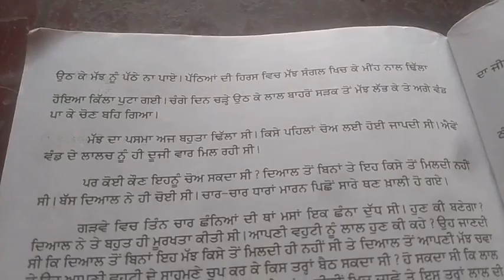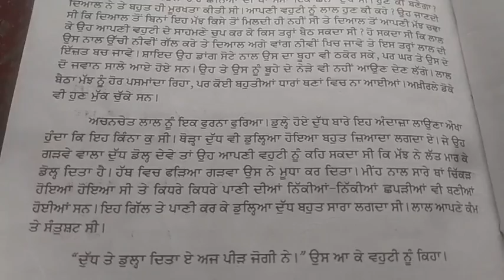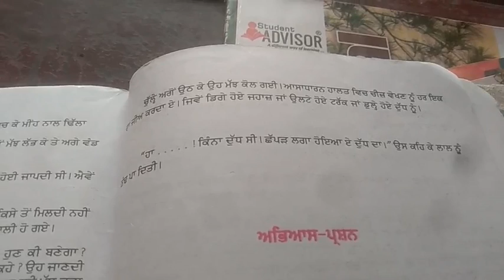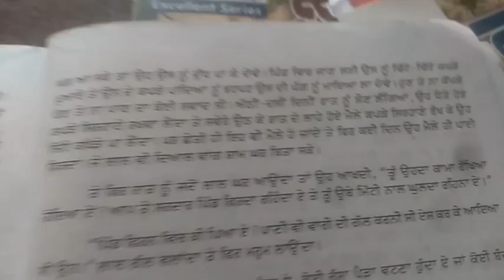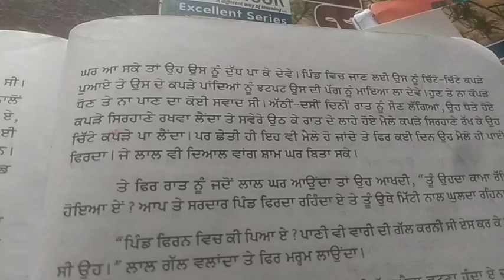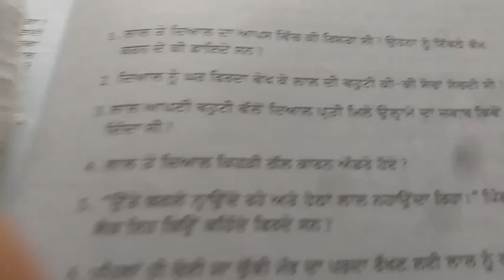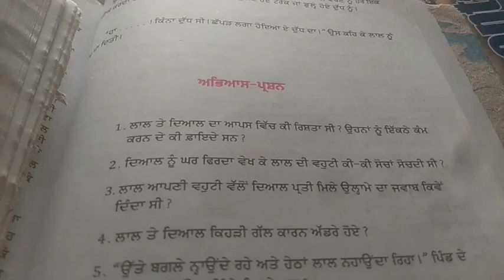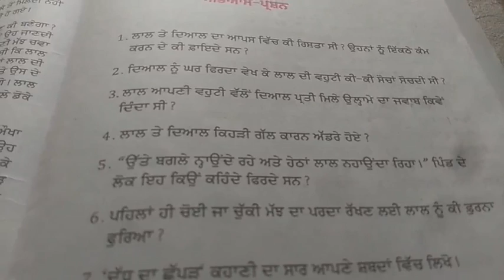05_08_2020_Class_10th_EM+HM_Punjabi_Story_Lesson_4_(Part_2)